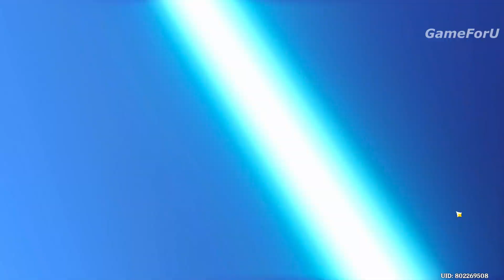Contending Tides Event Day 6 Complete Guide (Surprise Gift for Childe) - Genshin Impact 1.4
I don't have a character that matches Amos' Bow :(
Curse from MHY orz, damn weapon banner.

Day 6 - Shock Me, I Dare You!
• Normal and Charged Attack SPD is increased by 25%. Charged Attack Stamina Consumption is decreased by 50%.
• Defeating an opponent with a Charged Attack increases DMG dealt by Charged Attacks for your own party members by 50%. Stacks up to 8 times.
• Once 8 stacks are obtained, shockwaves will be released when a character uses Charged Attack DMG to defeat opponents. These shockwaves will deal AoE DMG.

Footage:
All footage produced by GameForU.